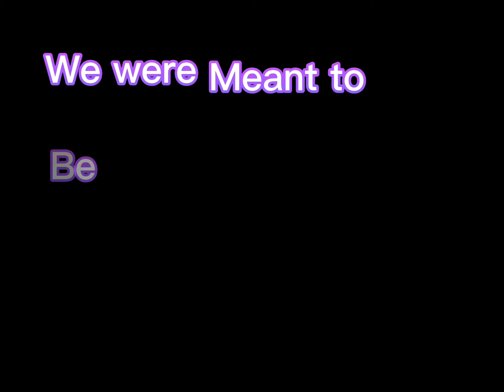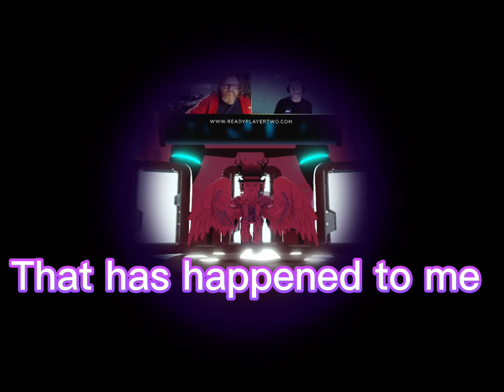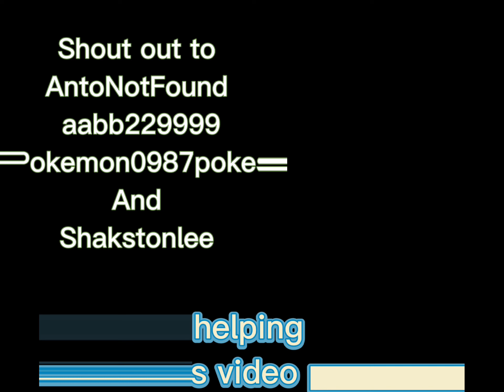[ Dancin ] roblox animation